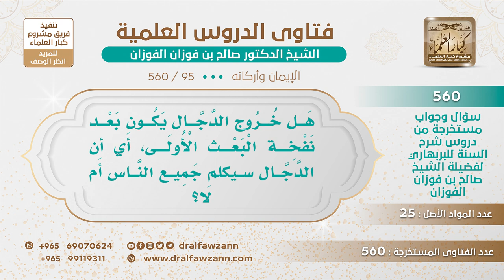[95 -560] هل خروج الدجال يكون بعد نفخة البعث الأولى؟ - الشيخ صالح الفوزان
-"السؤال: هل خروج الدجال يكون بعد نفخة البعث الأولى، أي أن الدجال سيكلم جميع الناس أم لا؟
لا يا أخي، أولا ظهور يعني العلامات الكبار، أولا ظهور المهدي من بيت الرسول ﷺ، مهدي المسلمين، ما هو بمهدي أهل الضلال، ثم ظهور الدجال في وقت المهدي، ثم نزول المسيح وقتله للدجال، ثم بقاء المسيح عليه السلام حاكما بدين الإسلام حتى يظهر يأجوج ومأجوج، حتى يظهر يأجوج ومأجوج في عهد المسيح، ثم الدابة تظهر، ثم طلوع الشمس من مغربها، ثم النار التي تسوق الناس إلى المحشر.
للاشتراك في قناة الشيخ صالح الفوزان
سؤال وجواب من شرح السنة للبربهاري ( 560 ) مقطع

للاستفسار والإقتراحات والدعم
رئيس الفريق
لمشروع كبار العلماء